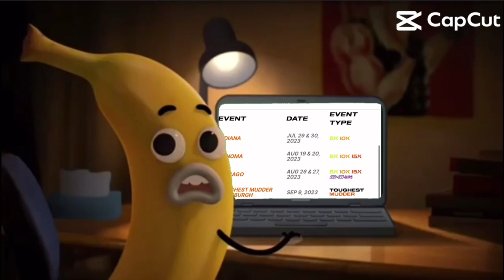Buying Tough Mudder Tickets like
*laughs nervously* I wasn't trying to get tickets to ALL of them 😅 👀